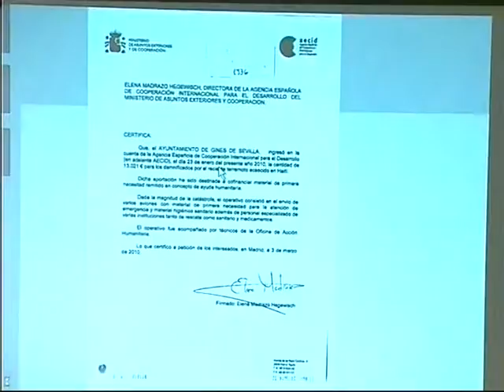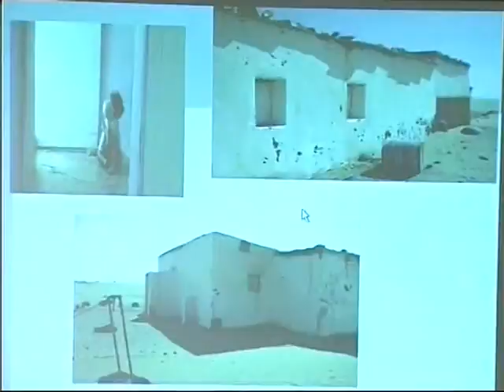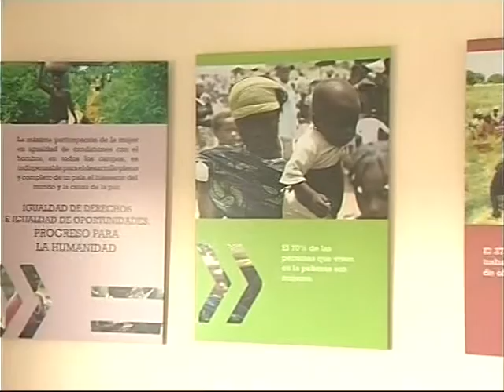Gines da a conocer los resultados de sus proyectos de cooperación internacional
La exposición "El reto de ser iguales", que cuenta con la colaboración del área de Cooperación Internacional de la Diputación Provincial de Sevilla, quedará abierta hasta el día 9 en horario de 10.00 a 14.00 horas y de 17.00 a 20.00 horas de lunes a jueves, mientras que los viernes podrá visitarse en horario de mañana.